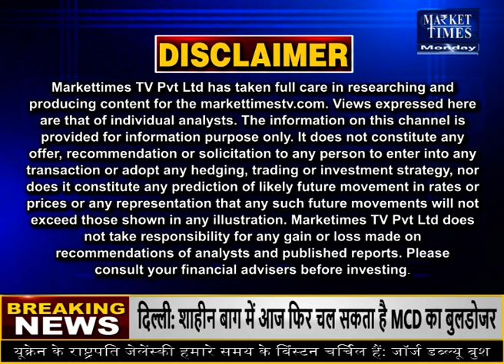किस कृषि फसल में आने वाली है तेजी